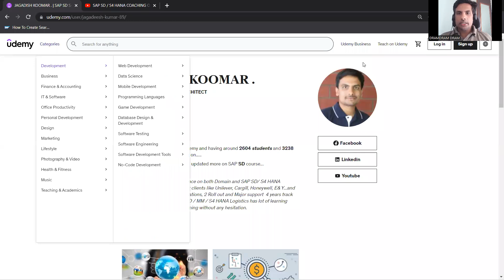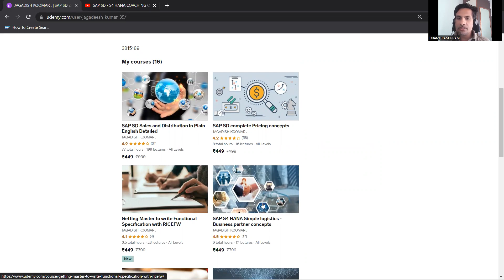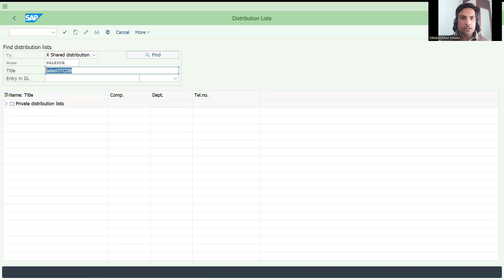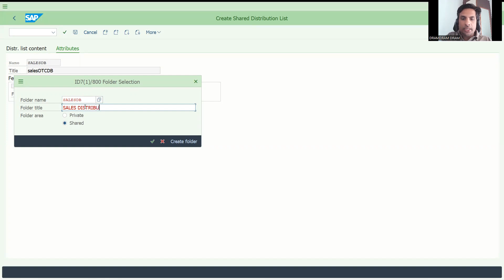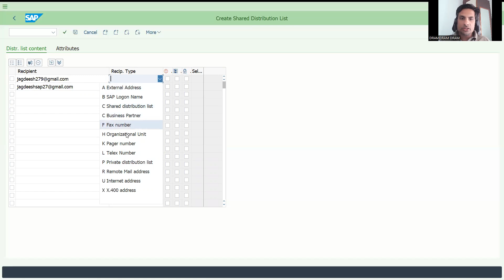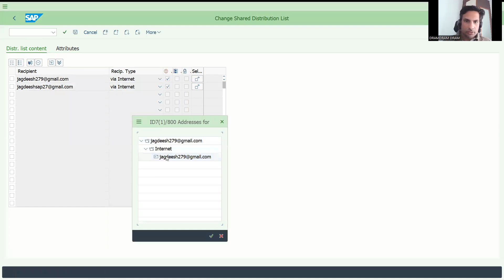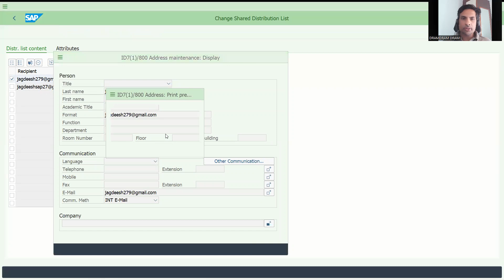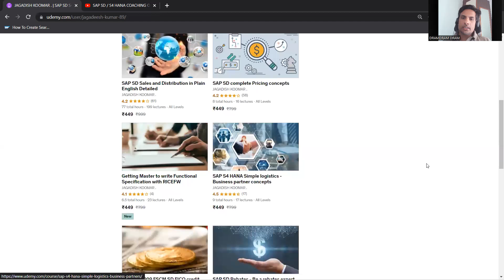ALL Sap MODULES email distribution list creation real time FOR ALL USERS IN S4 HANA OR ECC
may be your interviewer cross check your real time knowledge:
thank you, please find others at my end:

SAP sales and distribution: 77 hours course- Extensive training

New course for Real time Functional specification with end to end unit testing scenario and customer requirements understanding with RICEFW

SAP S4 HANA CREDIT MANAGEMENT: SD / FICO integration concept

SAP sales and distribution: 70+ hours course- Extensive training

SAP SD pricing explanation: 7+ hours